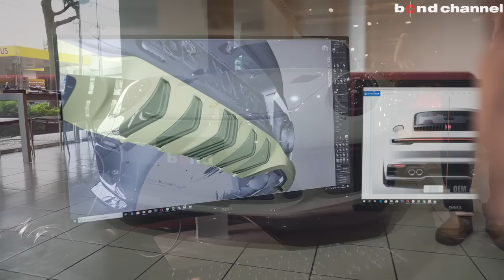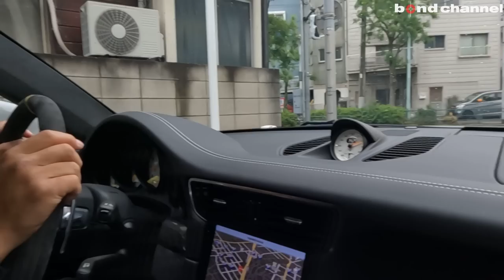【純正オプション600万+カスタム650万！】 PORSCHE 911 GT3RS TECHART【bond cars Tokyo】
00:00 外装紹介
09:05 内装紹介
11:07 排気音紹介
11:40 試乗
35:51 エンディング

グレード PORSCHE 911 GT3 RS (type991.2)
型式 ー991MA175－
ハンドル 左
カラー クレヨン
保証 あり
修復歴 なし
新車時参考価格 2692万円＋OP(純正OP約560万円＋カスタマイズ約650万円)

こちらのお車には純正OPを総額約560万円、さらにアフターパーツにてカスタマイズされたお車になっております。

【純正OP】
☆ボディカラー クレヨン                               649,000円
☆ブラックレザーインテリア                        551,000円
☆LEDヘッドライトブラックPDLS付き       479,000円
☆リバーシングカメラ                　                119,000円
☆ヘッドライトクリーニングノズル同色      37,000円
☆カーボンスポーツデザインドアミラー    178,000円
☆ウインドトライアングルトリムカーボン  86,000円
☆プライバシーガラス（軽量ウインド用）100,000円
☆フロントリフトシステム    　　　　　　541,000円
☆スポーツクロノPKG        　　 　    　     　 87,000円
☆セラミックコンポジットブレーキ　 　1,668,000円
☆BOSEサラウンドサウンドシステム          258,000円
☆アルミニウムペダル&フットレスト            91,000円
☆カーボンドアシルガード（発光式）    　  76,000円
☆カラーシートベルト クレヨン    　             48,000円
☆フロアマット                                                  20,000円
☆カラーメーターホワイト                            107,000円
☆クロノダイヤルホワイト                              59,000円
☆アルカンターラサンバイザー                      75,000円
☆自動防眩ミラー                                            100,000円
☆ライトデザインパッケージ                          80,000円

また、ボンドカーズ東京にて
★TECHART製カーボンエアロパーツ
　・フロントスポイラー
　・ボンネットエアインテーク
　・フロントフェンダーダクトパネル
　・サイドスカートパネル
　・サイドエアインテークカバー
　・テールゲートパネル
　・リアルーフスポイラー
　・リアバンパートリム
　・リアディフューザー
　・リアウイング
　　（カーボンパーツにクリアペイント施工済み）

★Akrapovic製 マフラー＆マフラーカッター
★当社オリジナルEBM（マフラーバルブ開閉機能リモコン式）
★プロテクションフィルム施工（フロント・ドアミラー・フロントガラス）
などのカスタマイズを施した大変スタイリッシュなお車に仕上がっております。

〒145-0064
東京都大田区上池台1-20-8
AM10:00 ~ PM8:00
担当：池田